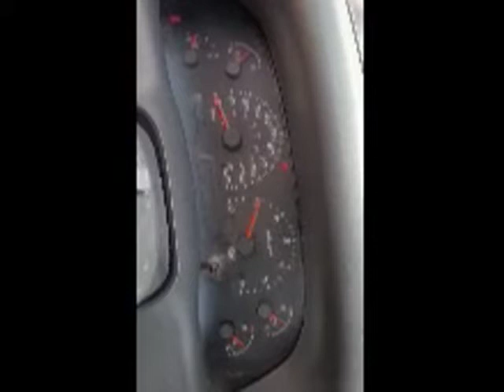2003 FORD F350 For Sale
2003 Ford

1FDWF36S83EA37965

2003 Ford   F-350,  2WD, manual transmission, V-10 gasoline engine

Need to tow truck out of lot.